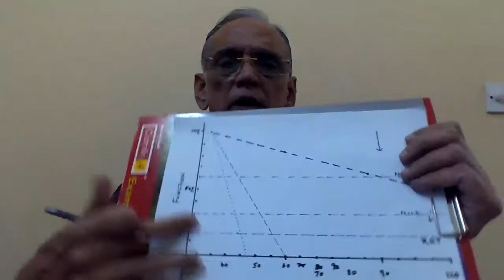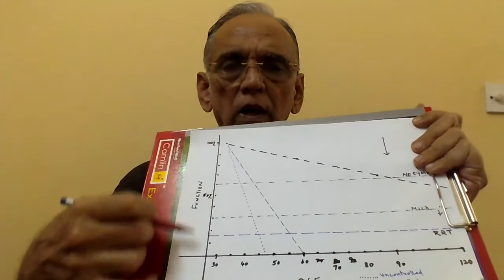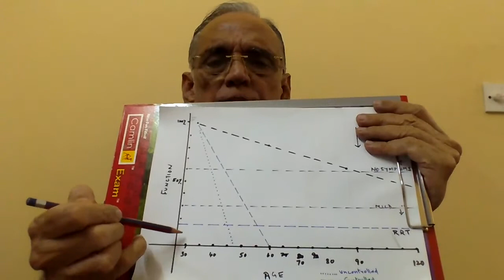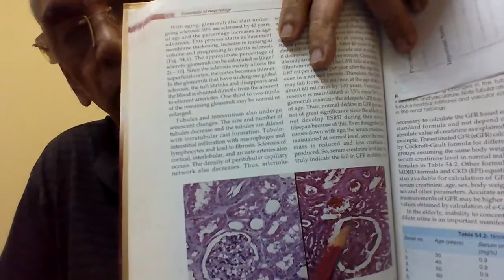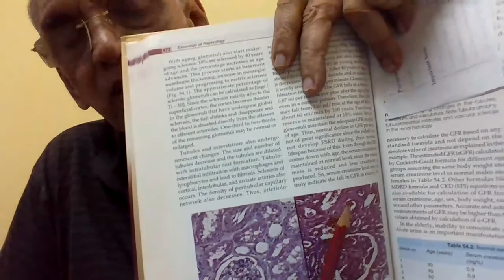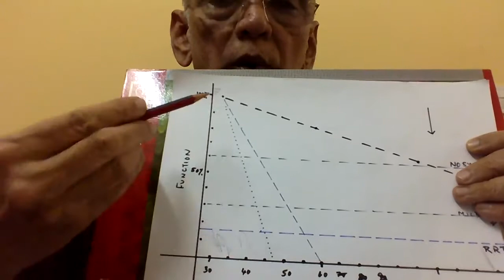Kidney Disorders in the Elderly - Dr R. Kasi Visweswaran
About today's orator.
Dr.R.Kasi Visweswaran M.D.,D.M.(nephro)
Address:
Tara 94
Thampuran mukk,
Behind Gen.Hosp.,
Vanchiyoor p.o.,
TVM.
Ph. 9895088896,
Education: MBBS,Kottayam Medical College.1964 batch.
M.D.,D.M.Nephrology.
Prof.of Nephro. and Vice Principal,
TVM Med.Coll.(retd),
Now, consultant in Nephrology,
Ananthapuri Hospital and Research Institute, TVM.
Author of med.books,and orator in the subject concerned.
Founder of Nephrology unit in Kottayam Med.College,
Organizer of Alumni Association in KMC
Spouse ,Dr.Hema,paediatrician.surgeon,
Ch:1.Brinda,CA in USA.
2.Poornima,eng.,Mumbai,
3.Jayaram,MBA,eng., Bangalore.